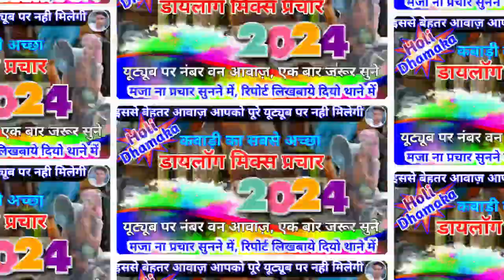कबाड़े की सबसे बढ़िया रिकॉर्डिंग || Holi Special Kabad kharidne ka Prachar || Kabad ki Recording